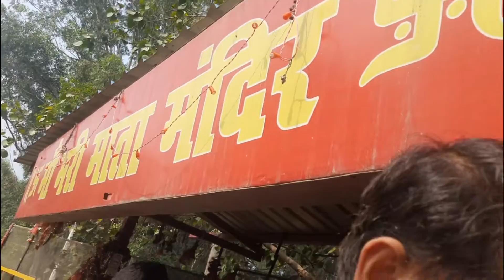Anniversary 🥳 Celebration 🍾 ✨️ 🥰!!!!@angeltitu86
Anniversary 🥳 Celebration 🍾 ✨️ 🥰!!!